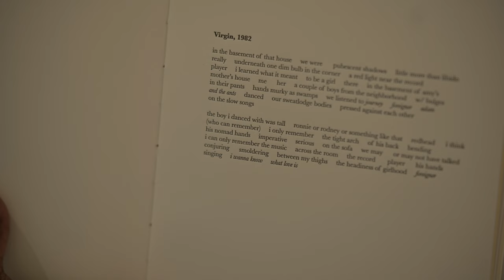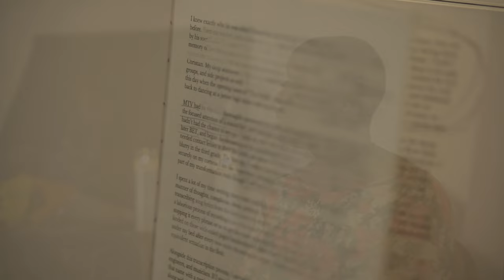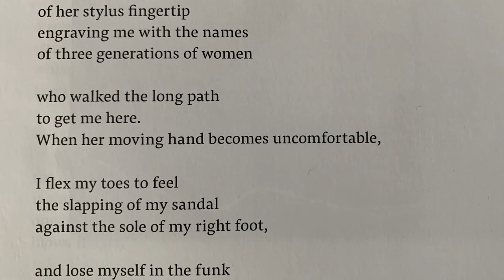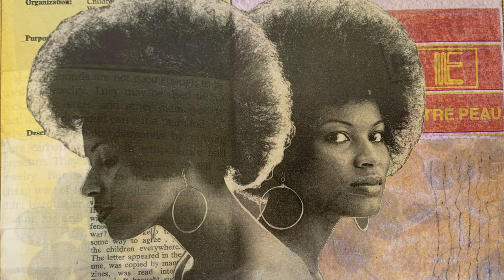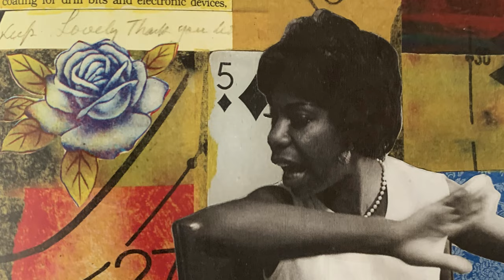ARTIST FEATURE: KRISTA FRANKLIN - EP2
Krista Franklin is a Chicago based writer and visual artist. Her work emerges at the intersection of poetics, black nostalgia, ritual and the dynamic histories of the African Diaspora.

This was originally recorded in the Fall of 2020 at The Stoney Island Arts Bank - Rebuild Foundation. Huge thank you to Theaster Gates for making this happen!